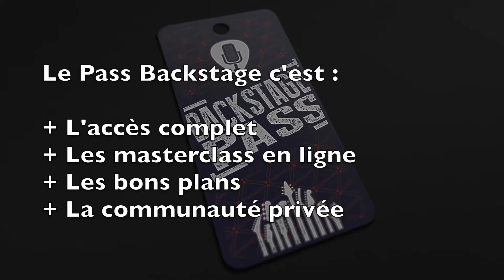Comparaison d'une Stratocaster Vintage originael versus une Reissue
Le musicien et collectionneur Jean-Pierre Danel compare dans cette chronique vidéo une Strat vintage originale et une réédition du modèle.

Envie de regarder plus de vidéo guitare ? Voilà 1 mois gratuit sur La Chaîne Guitare :

Thème des épisodes :
+ Visite Strat pré-prod 54 (Miss Daisy)
+ Démo Strat 54 (Miss Daisy) et Twin 55
+ Impro Strat 54 dans Twin 55
+ Strat pré-prod 54 vs Strat 54
+ Comment dater une Strat
+ Comment choisir une Strat
+ Les Strats des années 70
+ Original versus Reissue
+ USA versus Japon
+ La Strat objet d'art
+ Hello Kitty

Le Pass Backstage de La Chaîne Guitare c'est l'accès à du contenu exclusif (tel que cette Chronique Strat), aux masterclass en ligne chaque mois, aux bons plans et à la communauté privée des backstagers.

Vous pouvez aussi marquer votre support pour La Chaîne Guitare via la page Patreon qui permet de financer la production du contenu publiée gratuitement (interviews audio et test de matériel vidéo) à partir de 1,5€ par mois.